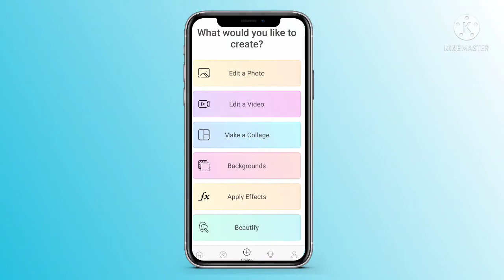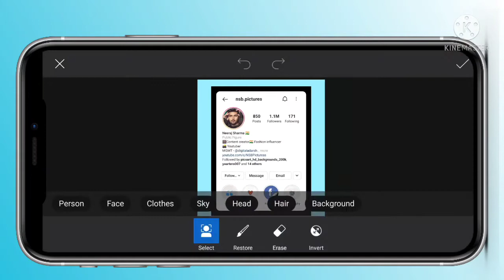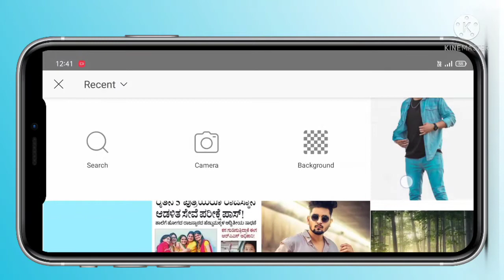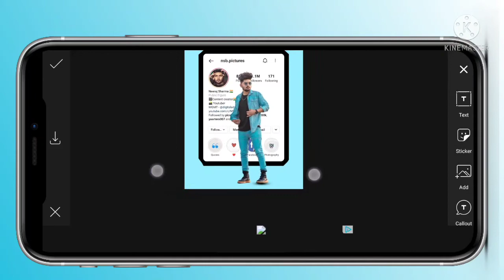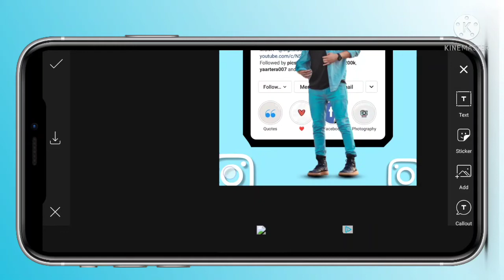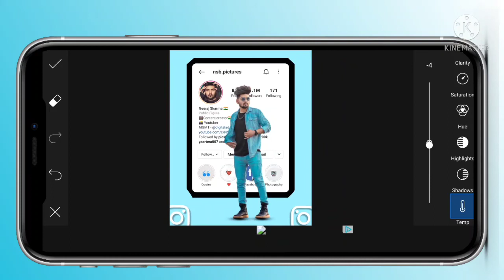Instagram Concept PicsArt Photo Editing in Kannada | instagram editing video kannada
Hii All Freinds I will in this video explaining for the Instagram Concept Creative PicsArt Photo Editing in this video and Friends Your are full watch this video and you will Understanding and Please Don't forget do you like,Share, Comment and Subscribe click The Bell icon Thanks For Watching

kannada photo editor
kannada editor
photo editor
photo editing kannada
kannada photo editing
Kannada photo editing
photo editing in kannada
editing in kannada
best Photo editor apps
how to edit photos in kannada
PicsArt editing Kannada
PicsArt photo editing Kannada
Photo Editing Kannada video
picsart editing kannada
photo editing kannada
Kannada photo editing
Professional CB editing
picsart editing tutorial in kannada
picsart photo editing in kannada

Love & Enjoy!